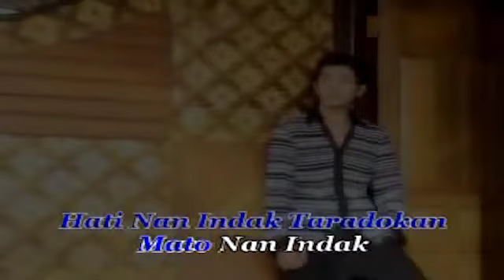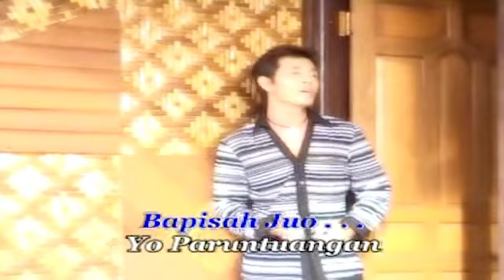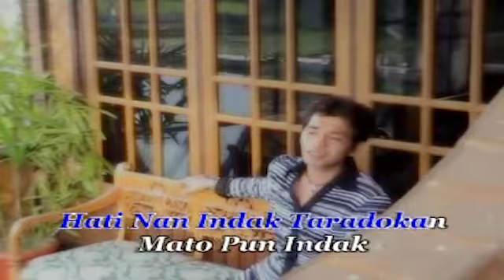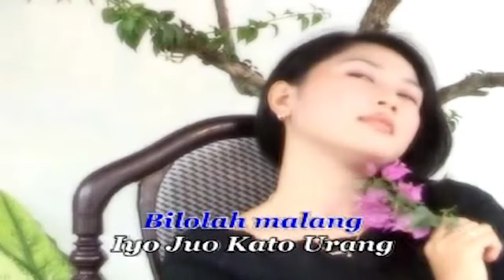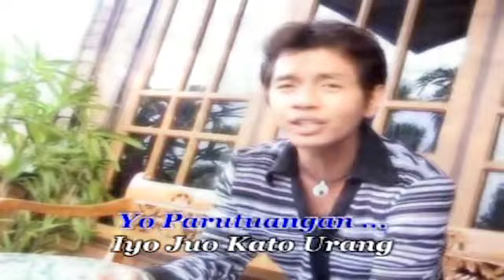Lagu Minang - An Roys - Bapisah Paruntuangan (Official Video Lagu Minang)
Lagu Minang - Pop Minang Terpopuler
An Roys - Bapisah Paruntuangan
Cipt : Amrial Buyung

Lagu Minang, Lagu Minang Terbaru, Lagu Minang Populer
Yelse, Thomas Arya, Slow Rock, Pop Minang Remix,

Farisa Record Youtube is under management of:
PremierPro.